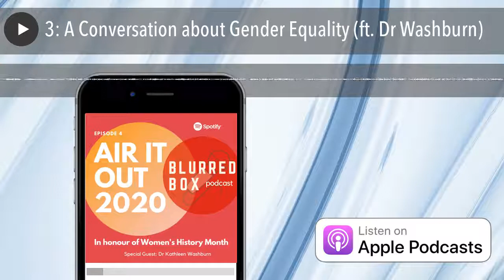3: A Conversation about Gender Equality (ft. Dr Washburn)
With March being Women’s History Month, the girls focused their discussion on gender equality and female empowerment, tying in their unique experiences as young athletes and growing women. To add to the diverse perspectives in this episode, special guest, Dr. Kathleen Washburn, shares her thoughts on the topic of gender stereotypes/discrimination as an experienced instructor and widespread traveler.